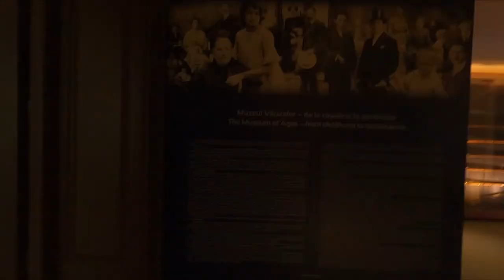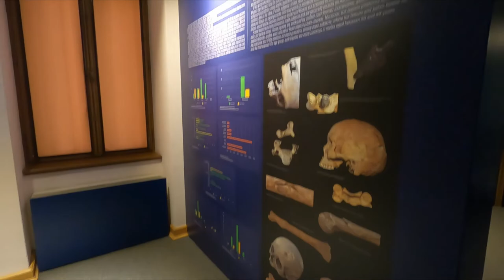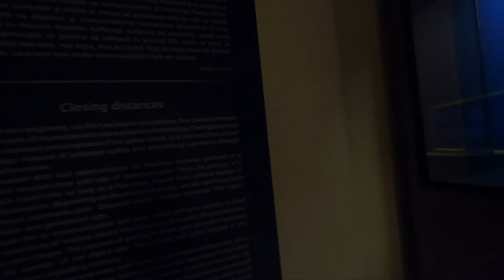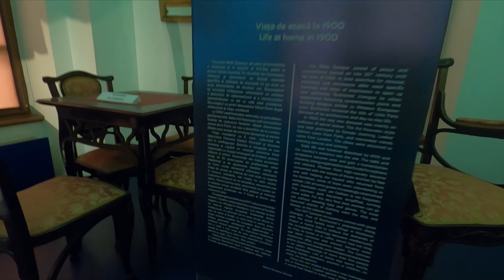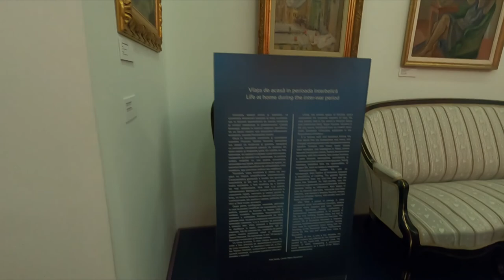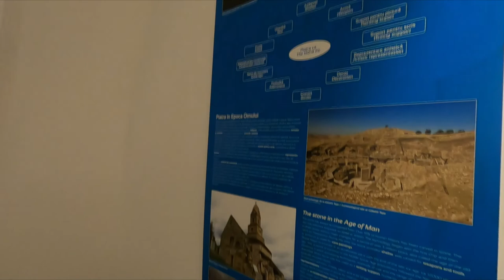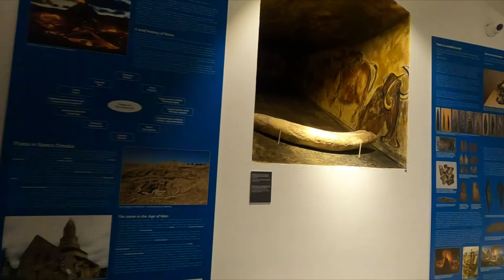Bucharest: Autumn, cave painting and a cozy museum Urdu/Hindi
The park with this museum gives you an amazing feeling, and it carries a good collection inside too.